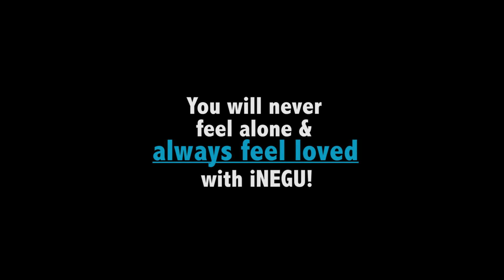iNEGU: Encouraging Courageous Families to Never Ever Give Up!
SPREAD THE WORD:: The Jessie Rees Foundation is so excited to be launching their latest program this fall to support Jessie's Wish (Encourage Every Kid Fighting Cancer to Never Ever Give Up) and strengthen our relationships with kids, sibs and parents impacted by childhood cancer.

Each day these Courageous Families will receive boosts of encouragement though this new smart phone app so they can live daily with hope and never feel alone. These boosts of encouragement will come from athletes, Olympians, celebrities, musicians and Jessie's Family.

If you know any professional athletes, celebrities or musicians that would like to encourage kids, sibs and parents impacted by childhood cancer to NEGU please have them email Jessie's daddy, Erik Rees at .